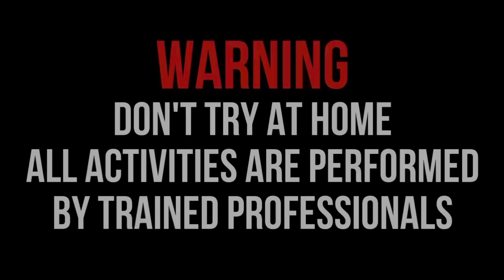NYUMET MERCON PRETEK, TERATAI, SUN FLOWER, DISKO TOR DIDALAM TANAH!!! SERU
NYUMET MERCON PRETEK, TERATAI, SUN FLOWER, DISKO TOR DIDALAM TANAH